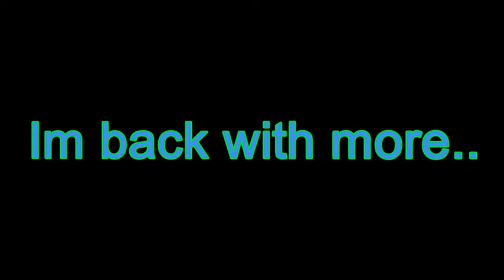Roblox Part 3 Dance Party!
Hey Guys I am back with more Roblox with Zach! Today we play more Pizza place. Mostly Because we love it!